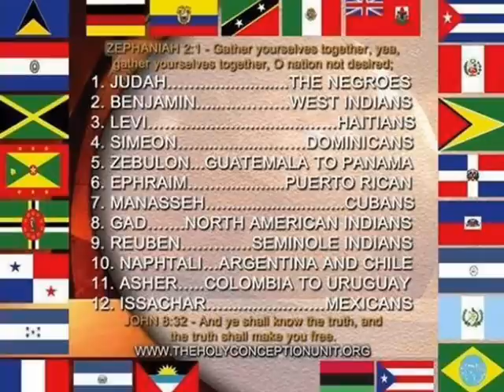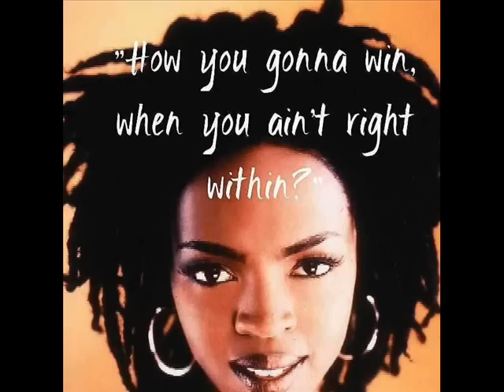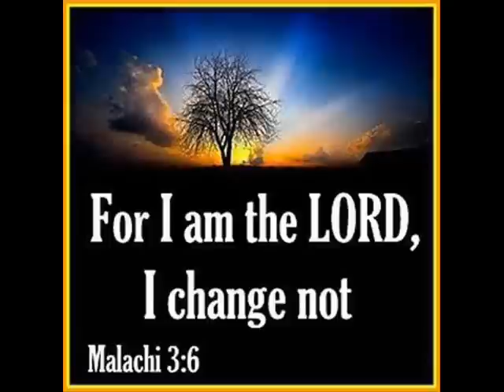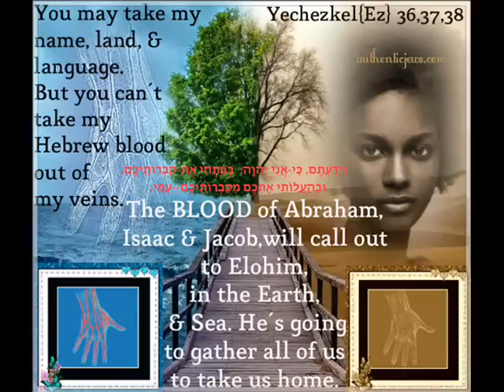~CHOSEN FEW~ by Ha Dabar Ilam {{ HEBREW TRUTH MUSICK }}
Song & video presented by the group Ha Dabar Ilam (Amawan Wa Chaakamah & Ahch Corey), which means "The Hidden Word" in Hebrew... Been hidden for way too long... This is that TRUTH MUSICK!!!